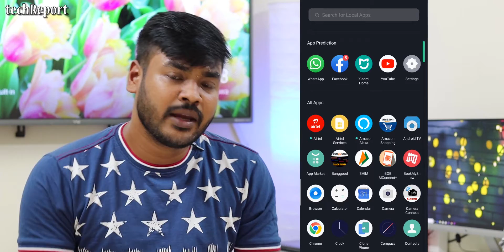Emergency SOS Explained in Telugu | Everyone Must Know This Setting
techReport Channel.?? Show Your Love Here...

My Name Nazeer Shaik and i only share Technology Relateted Information.
Share to all your groups and be a part of techReport. Love You All... ❤️❤️❤️
❤️❤️❤️ My Unboxing and Review Videos ❤️❤️❤️

❤️❤️❤️ Tech Information Videos ❤️❤️❤️

❤️❤️❤️ With Love..NazeerShaik ❤️❤️❤️